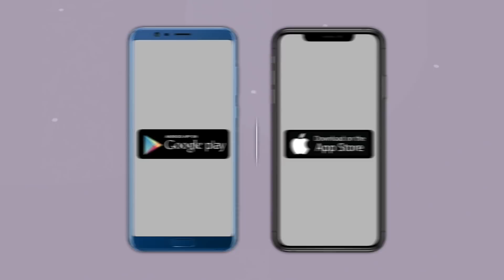पार्थ परिपक्वच, पण...! नारायण राणेंची प्रतिक्रिया |NarayanRane |ParthPawar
अभिनेता सुशांत सिंह राजपूत प्रकरणात सीबीआय चौकशीची मागणी करणाऱ्या पार्थ पवार यांना राष्ट्रवादी काँग्रेसचे अध्यक्ष शरद पवार यांनी फटकारलं होतं. मात्र, भाजपाचे नेते खासदार नारायण राणे यांनी पार्थ पवार यांची पाठराखण केली आहे. पार्थ १८ वर्षांचा आहे. त्याने लोकसभा निवडणूक लढवली आहे. तो परिपक्वच आहे,” अशी भूमिका राणे यांनी मांडली. नारायण राणे यांनी रविवारी प्रसारमाध्यमांशी संवाद साधला. यावेळी त्यांनी सुशांत सिंह राजपूत आत्महत्या प्रकरणासह पार्थ पवार यांच्याबद्दल भाष्य केलं. पार्थ पवार यांच्याबद्दल बोलताना खासदार राणे म्हणाले, “पार्थ पवार १८ वर्षाचा आहे. तो राजकारणात आहे. त्याशिवाय त्याने निवडणुकही लढवली आहे. त्यामुळे तो परिपक्वच आहे. पार्थने केलेल्या मागणी मागे त्याचे स्वतःचे म्हणून काही विचार असतील. त्यामुळेच त्याने हे विधान केलं असेल,” असं म्हणत राणे यांनी पार्थ पवार यांची पाठराखण केली.